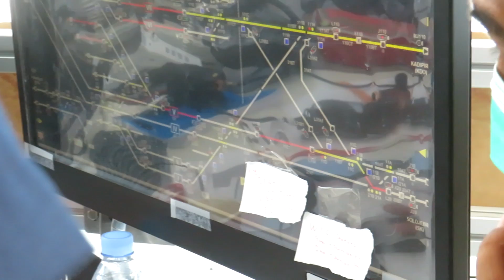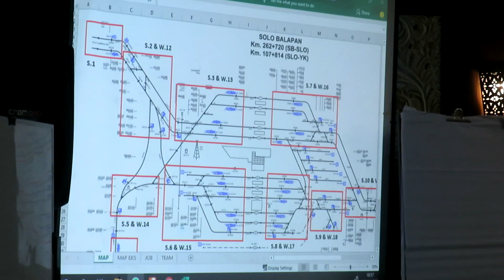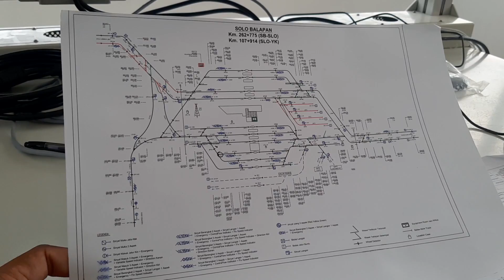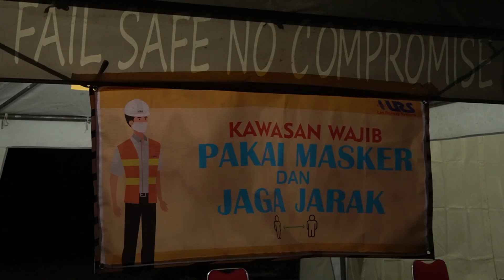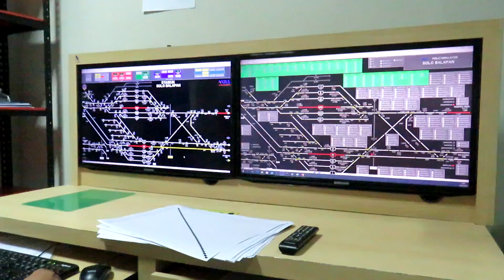DETIK - DETIK BONGKAR SINYAL KERETA JADUL DIGANTI DENGAN SINYAL BARU ! 100% Produk Indonesia !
Stasiun Solo Balapan, merupakan stasiun besar yang berada di jawa tengah. Stasiun ini sangatlah sibuk dan memiliki banyak Jalur Kereta api sehingga pentingnya untuk mengganti persinyalan ke teknologi yang lebih modern.
Persinyalan stasiun solo balapan sebelumnya menggunakan DRS 60 Buatan Siemen Jerman.
Karena persinyalannya sudah jadul sehingga diremajakanlah Oleh PT LEN dan LRS. Kali Ini Stasiun Solo Balapan Menggunakan Sinyal asli 100% produk Indonesia Enginer Asli 100% Indonesia dan Persinyalan ini berstandar Internasional.
Dalam Video kali ini kita membahas proses SO.
Apa sih itu SO ? Penasaran ?
Yu Chek Videonya Sampai Tamat .